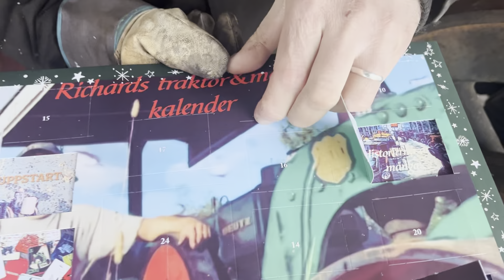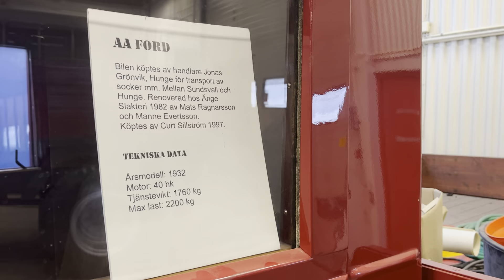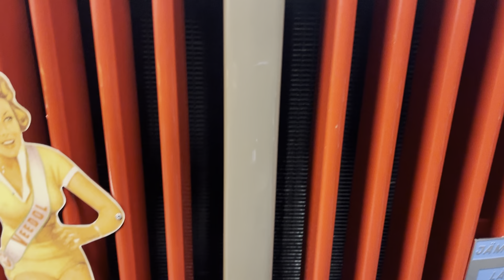~||Richards traktor&maskin kalender||~ lucka nr 8.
Idag åker vi till Curt sillström i Östersund och kollar in hans otroligt fina samling.

Richards__traktormuseum

Veteran renoverad lastbil helikopter hangar Volvo scania Volvo veteran chev Ford traktor bolimder Munktell